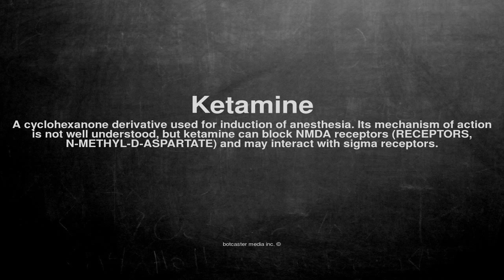Medical vocabulary: What does Ketamine mean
What does Ketamine mean in English?